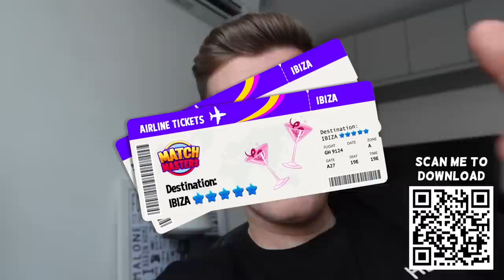I Tore My ACL In a Football Match…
RUSHED TO THE EMERGENCY HOSPITAL…😩
WHEN I'M NOT ON YOUTUBE (I follow back a lot)
Thank you SO much for your support, every single one of you genuinely mean so much to me, I'll always appreciate what you do to support & I'll always show my support back.

user friendly , family friendly , brandonio , erin bowyer , holly bennett , the trio , brandonio the trio